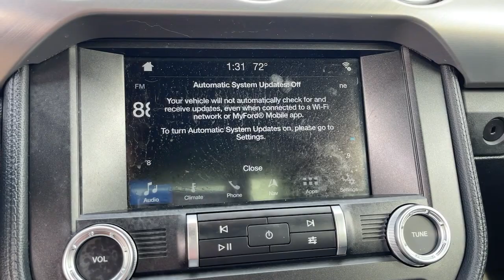2019 Ford Mustang Riverside, Temecula, Loma Linda, Orange County, Corona, CA H10884B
Shadow Black Used 2019 Ford Mustang available in Corona, California at Cardinale Way VW Corona. Servicing the Riverside, Temecula, Loma Linda, Orange County,  CA.
2019 Ford Mustang GT Premium - Stock#: H10884B - VIN#: 1FA6P8CF9K5109041

CARFAX One-Owner. Clean CARFAX. Shadow Black 2019 Ford Mustang GT Premium RWD 10-Speed Automatic 5.0L V8 Ti-VCT CLEAN CARFAX, LOCAL TRADE, ** MANAGER SPECIAL **, BLUETOOTH, MP3 CAPABLE, REAR VIEW CAMERA, BLIND SPOT MONITOR, ANDROID/APPLE CAR PLAY, Mustang GT Premium.brbrRecent Arrival!brbrAwards:br  * 2019 KBB.com 10 Coolest Cars Under $30,000brExperience the CardinaleWay difference. We develop outstanding relationships were everybody wins. Prices do not include dealer installed Protection Package for $1485.00. Proudly serving Inland Empire, Corona, Riverside, Ontario, San Bernardino, Chio, Chino Hills, Norco, Orange County, Yorba Linda 92882.